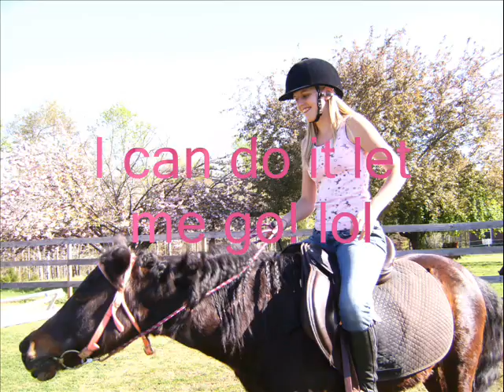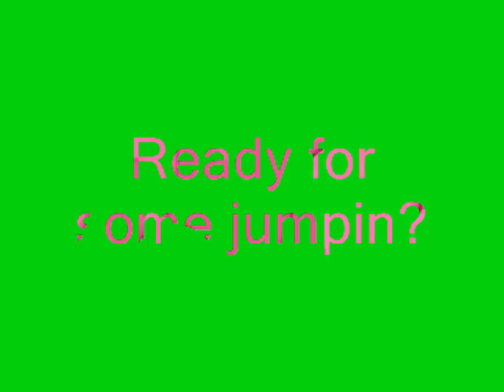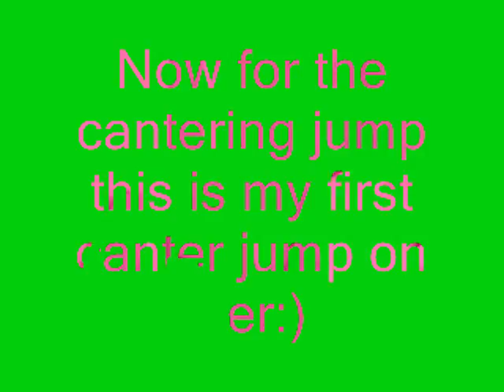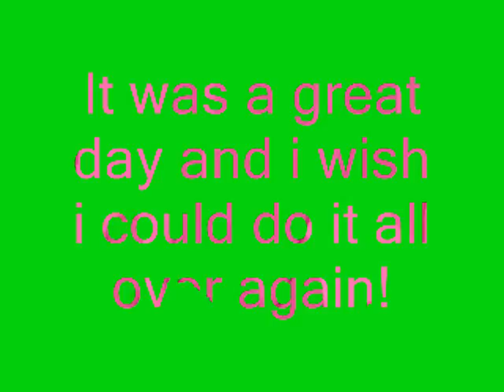Mickey and Mazey! 0001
lol it was a fun day.  comment ill take any. watch it in high quality! it makes it alot better!